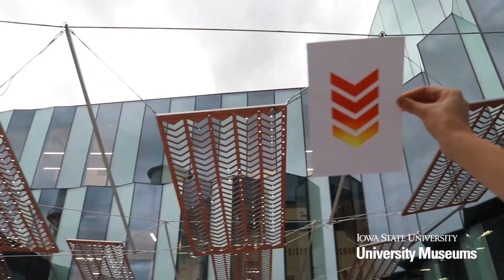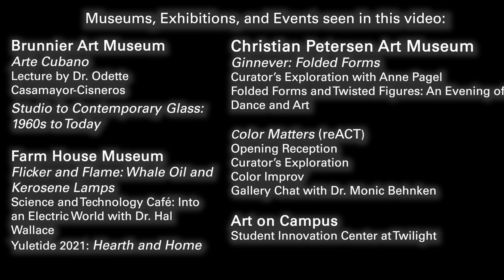Your University Museums | Fall 2021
Museums, Exhibitions, and Events seen in this video:

Brunnier Art Museum
Arte Cubano
                Lecture by Dr. Odette Casamayor-Cisneros
Studio to Contemporary Glass: 1960s to Today

Christian Petersen Art Museum
Ginnever: Folded Forms
                Curator’s Exploration with Anne Pagel
                Folded Forms and Twisted Figures: An Evening of Dance and Art
Color Matters (reACT)
                Opening Reception
                Curator’s Exploration
                Color Improv
                Gallery Chat with Dr. Monic Behnken

Farm House Museum
Flicker and Flame: Whale Oil and Kerosene Lamps
                Science and Technology Café: Into an Electric World with Dr. Hal Wallace
Yuletide 2021: Hearth and Home

Anderson Sculpture Garden
Garden Party with Louise Jones

University Museums sincerely thanks all donors, lenders, artists, visitors, lecturers, educators, and volunteers who contributed to all of these exhibitions and events.